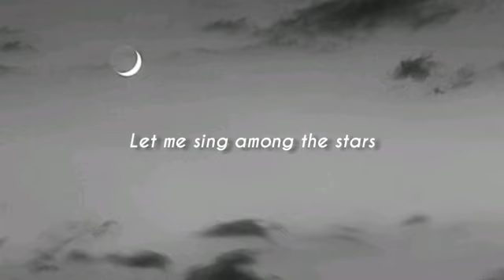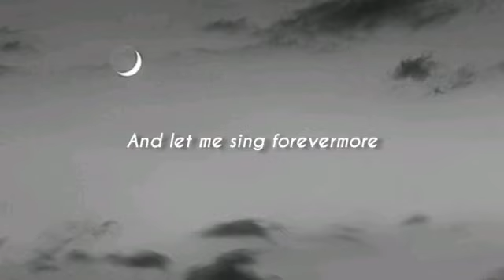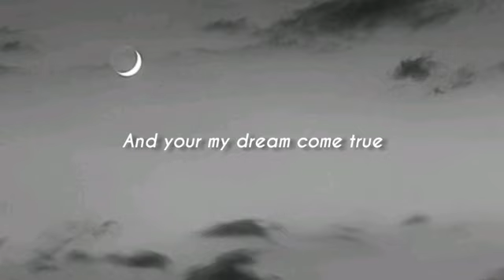Fly me to the moon - Justin Vasquez (lyrics)